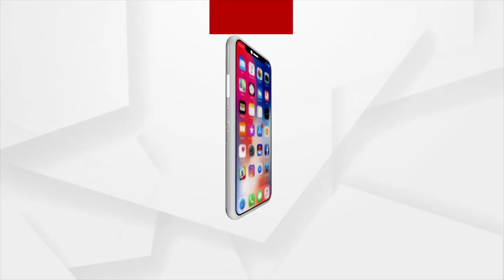ପୋଲିସ ବାରାକରୁ କିଭଳି ଖସି ଗଲେ ଗୋବିନ୍ଦ ।